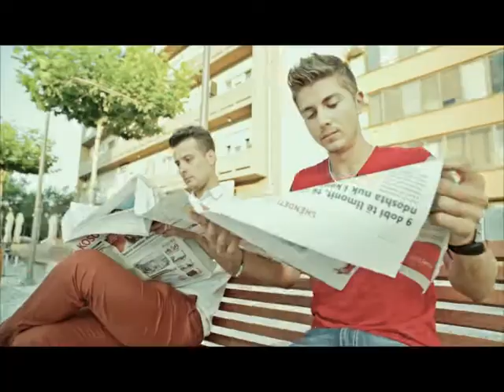Kosova Sot 16 02 2018